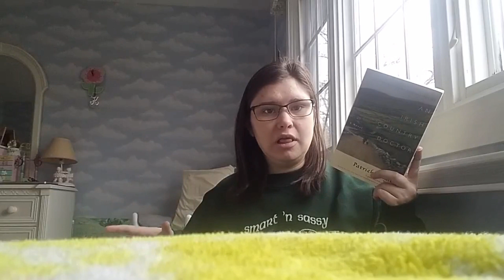Review | An Irish Country Doctor by Patrick Taylor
This is an adorable book and is absolutely 100%  the best pick me up if you need one. It's super cheesy and a bit cringey at times, but it's so worth it too. Full of crazy shenanigans in Northern Ireland in the country in the 1960s. Full of fun, good laughs and heartwarming goodness...aka if you love Hallmark movies, you'll really love this book.

Katie